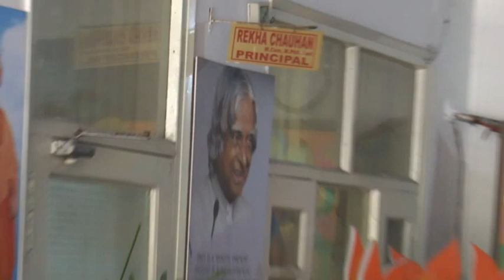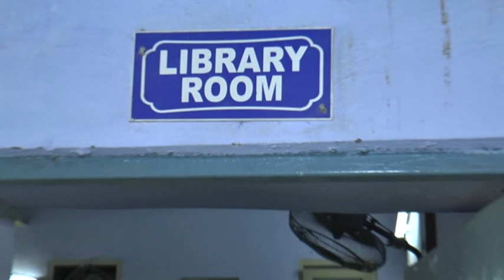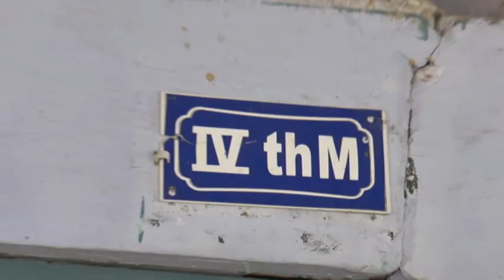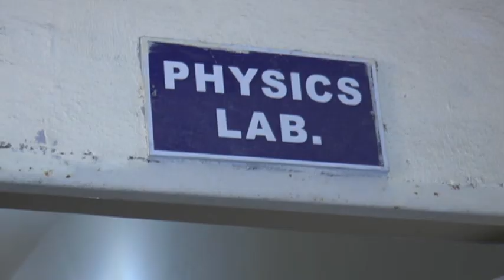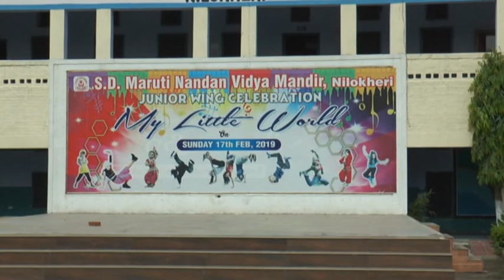02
sdmn vidya mandir nilokheri